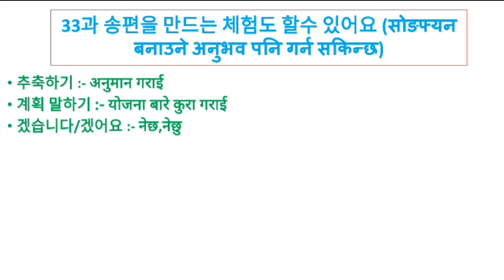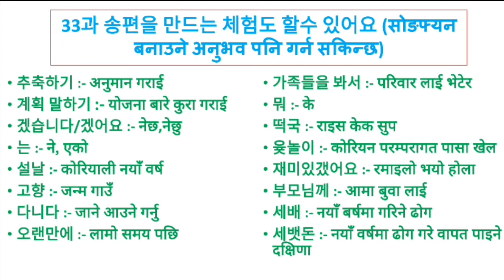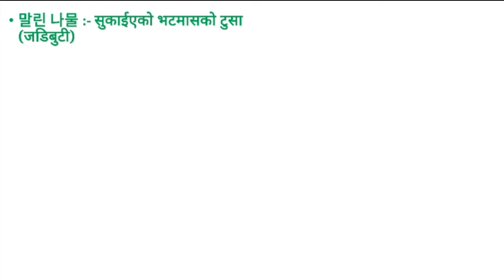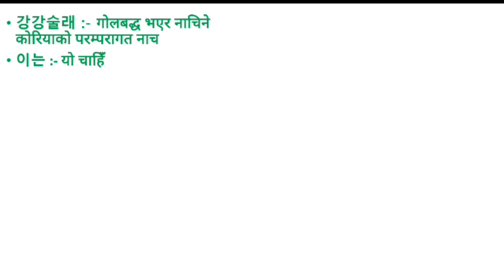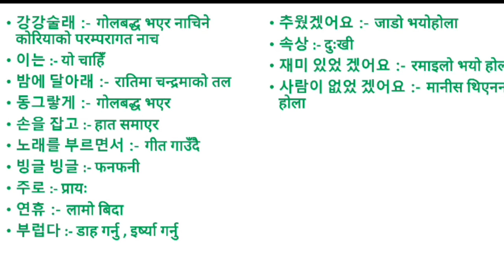EPS-TOPIK BOOK MEANING UNIT-33FOR UBT EXAM 2023|33과 송편을 만드는 체험도 할수 있어요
korea exam,

ation,